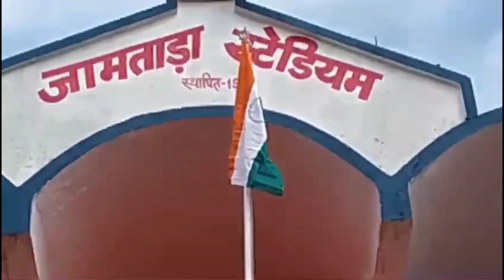जामताड़ा के स्थानीय गांधी स्टेडियम में राज्य के मंत्री डॉ0 इरफान अंसारी ने राष्ट्रध्वज फहराया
जामताड़ा में भी 78वां स्वतंत्रता दिवस समारोह पूर्वक मनाया जा रहा है। स्थानीय गांधी स्टेडियम में राज्य के मंत्री डॉ0 इरफान अंसारी ने राष्ट्रध्वज फहराया और लोगों को जश्न-ए-आजादी की शुभकामनायें दी।